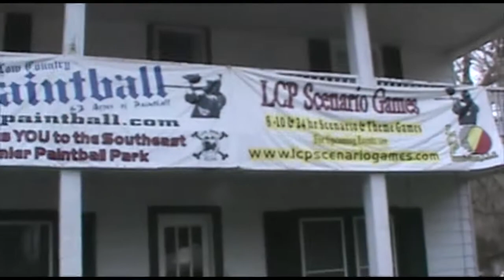TheSkeletor262 - You're Watching Behind The Bunker - Low Country Paintball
Live shows air once a week on Monday nights at 7pm CST/ 8pm EST!
All shows are taped and available to watch in rewind at any time!

Low Country Paintball
Ludowici, Georgia